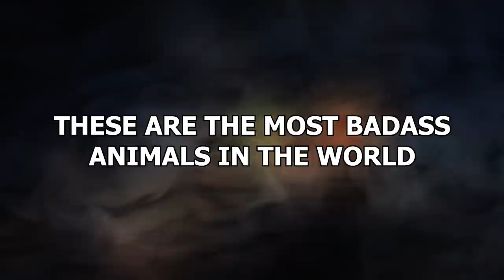15 Most Badass Animals In The World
These are some of the most badass animals in the world. Which one of these do you think were the "baddest" of them all?